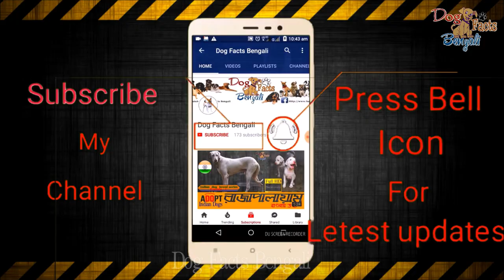Borzoi dog facts in Bengali | Russian Wolfhound facts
Borzoi dog facts in Bengali | Russian Wolfhound facts bengali | Dog Facts Bangla | dog and pets
Borzoi  ডগ ব্রিড নিয়ে এই ভিডিওটি।
আমাদের ফেসবুক এ যুক্ত হন

Description:
The borzoi, also called the Russian wolfhound, is a breed of domestic dog. Descended from dogs brought to Russia from central Asian countries, it is similar in shape to a greyhound, and is also a member of the sighthound family.